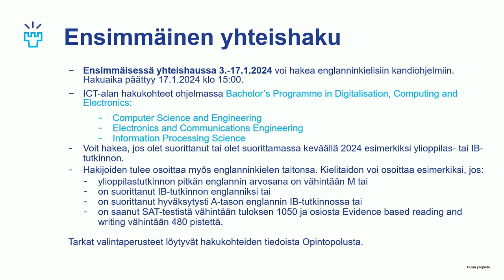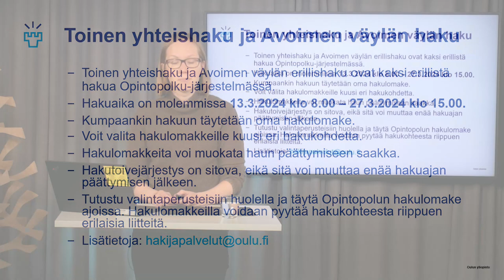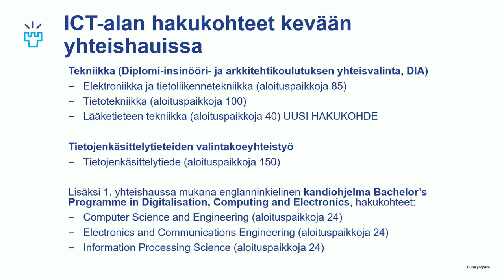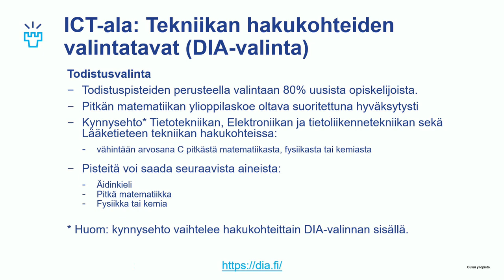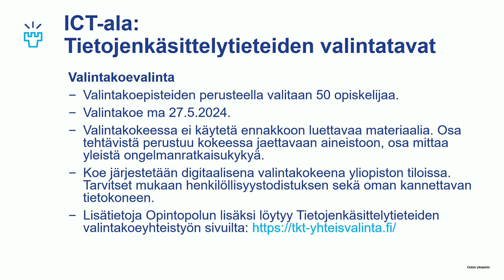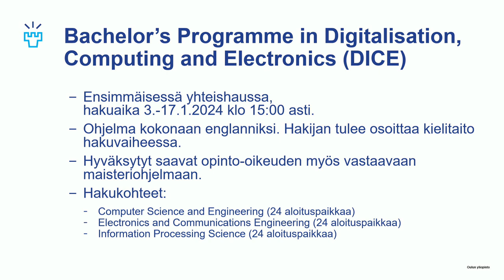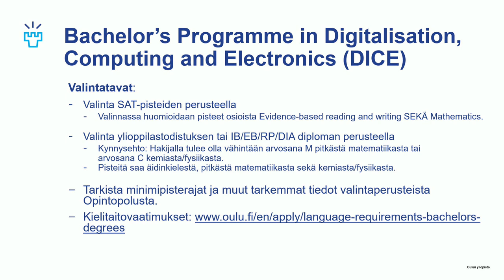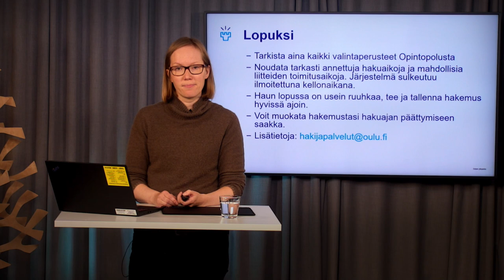Näin haet Oulun yliopistoon: ICT-alat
Johtava koulutusasiantuntija Merja Inget kertoo hakemisesta tietojenkäsittelytieteiden opintoihin Oulun yliopistoon.

Jos sinulla tulee kysyttävää hakemisesta, ota yhteyttä hakijapalveluihin.
Hakijapalveluiden ajantasaiset yhteystiedot sekä aukioloajat löytyvät osoitteesta